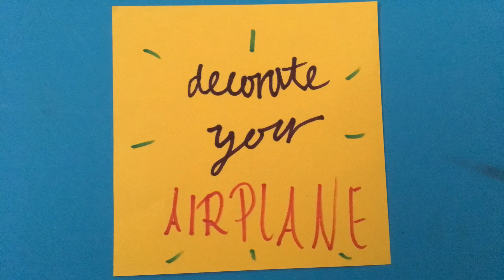Origami Season 1-Airplane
Making paper airplane for kids (old school) is so easy. Watch, learn and enjoy! =)